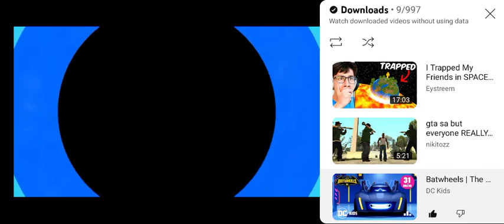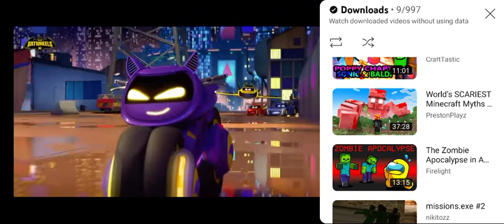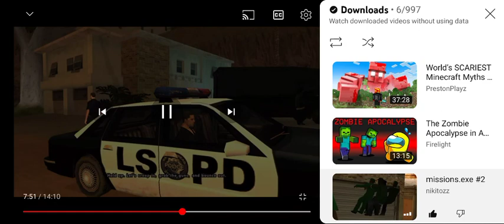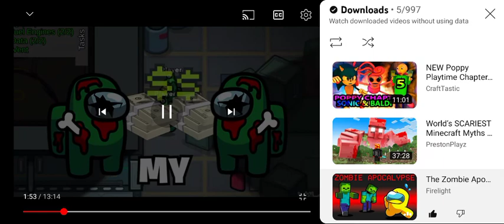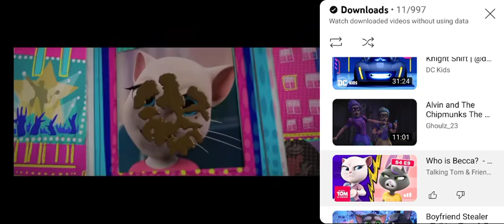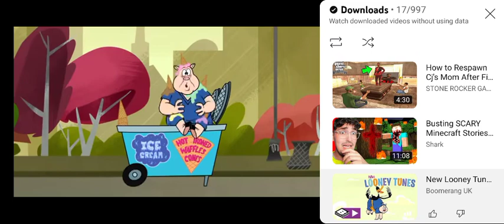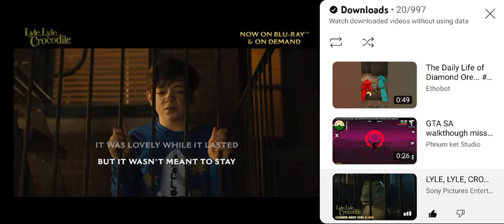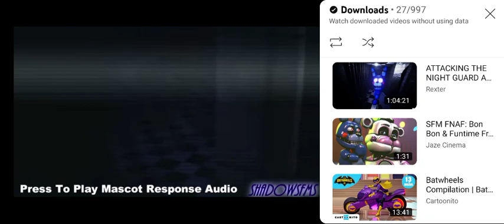new of YouTubers part 7